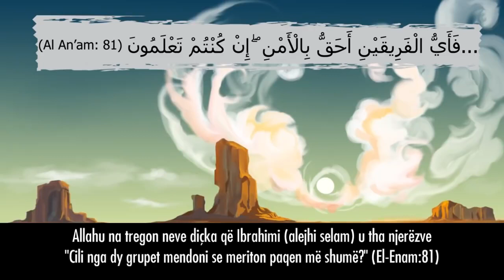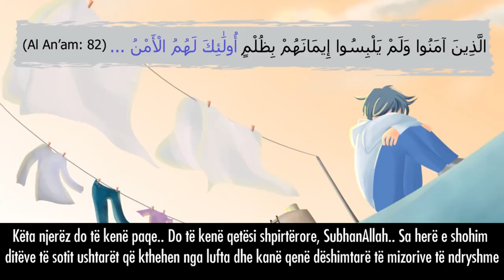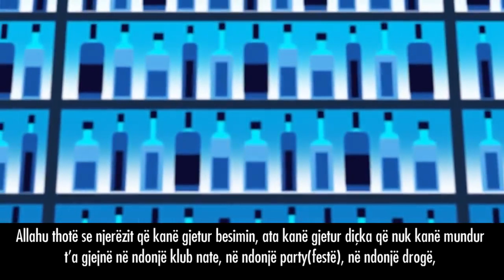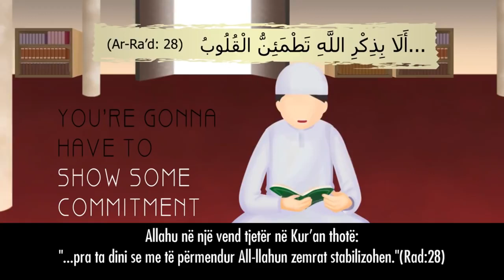Çka të gjithë janë duke kërkuar?